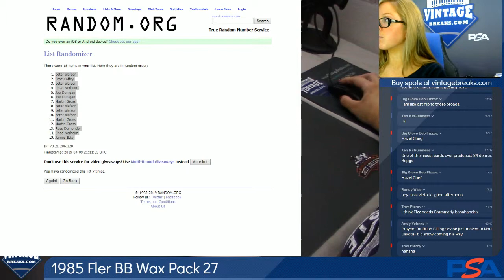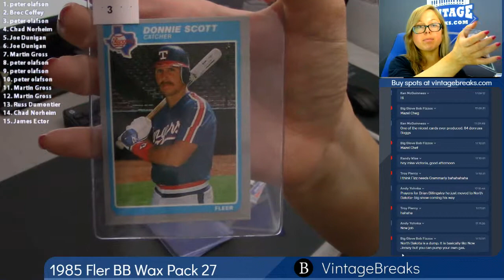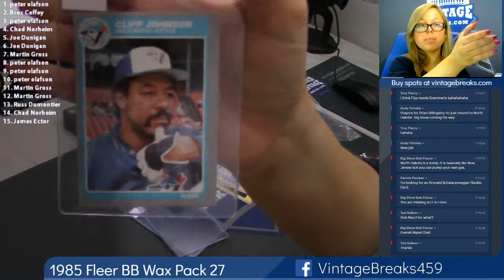04-09-2019 1985 Fleer Baseball Wax Pack 27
1985 Fleer Baseball Wax Pack 27